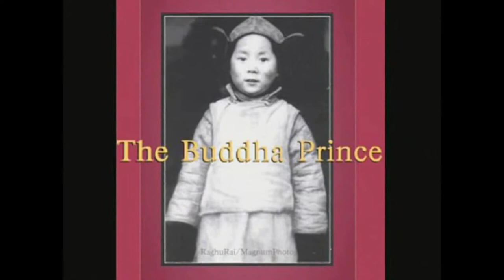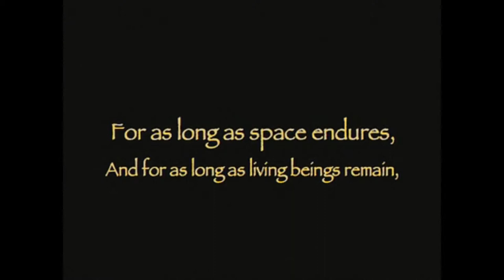Highlights from The Buddha Prince 2005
TigerLion Arts presents
In association with the Minneapolis and New York Shambhala Centers
A walking play through the extraordinary life of His Holiness the 14th Dalai Lama
Presented in Central Park, New York City and Minnehaha Park, Minneapolis
Created and Directed by Markell Kiefer
Written by Markell Kiefer, Michael French, Carlyle Coash, and Waylon H. Lewis
Movement Direction by Tyson Forbes
Choreography by Tenzin Ngawang
Set by Tyson Forbes
Puppets and Masks by Sky Brooks, Katie Haggerty, Alain Guillou, Pam Pederson, and Cami Lien
Costumes by Tess Arjune
Performed by: Alan Fessenden, Denmo Ibrahim, Sandy'Ci Moua, Eric Sharp, Ranibow Dickerson, Julie A. Lockhart, Alain Guillou, Kirsten Kuchler, Steven Leung, Tenzin Ngawang, Jolie Meshbesher, Ngozi Anyanwu, Jody Blindauer, Sarah Barab, Laurel Keane, Roman Kosins, Nina Rolle, and Tyson Forbes

This production of The Buddha Prince was dedicated to Steven C. Rockefeller

Promo edited by Rick Ashton